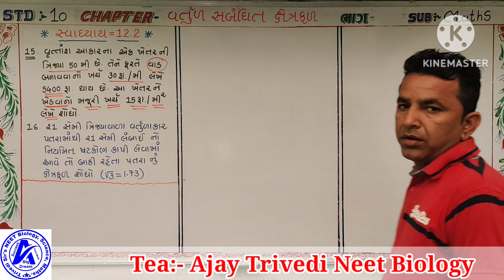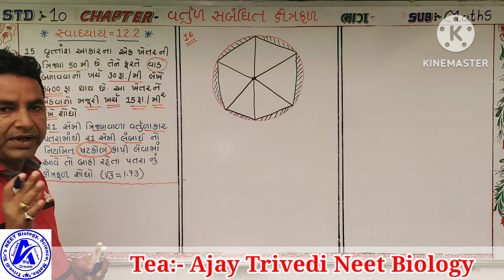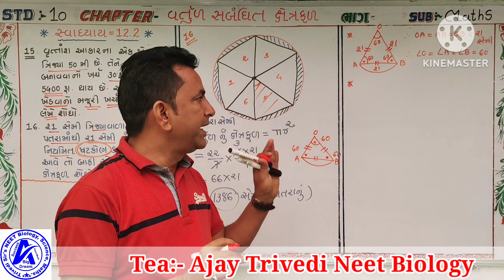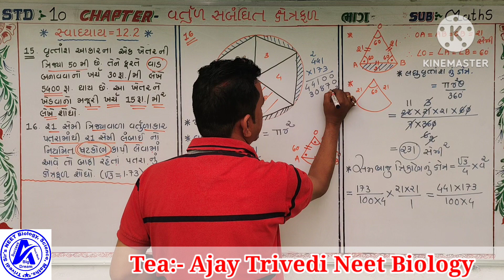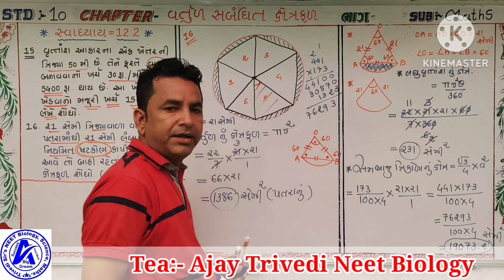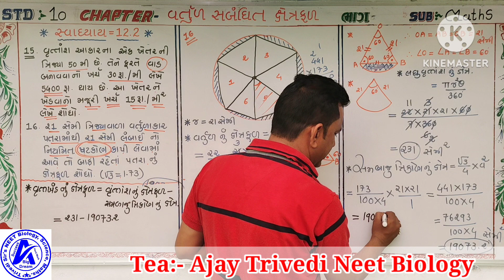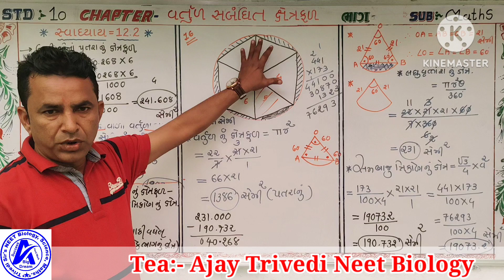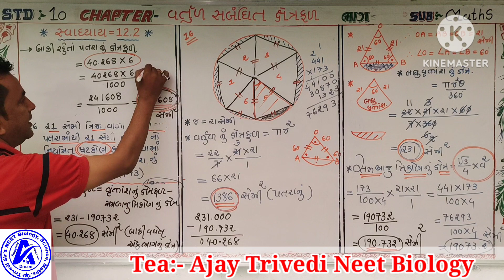Std 10 Maths ch 12 🅸︎🅼︎🅿︎ 🆂︎🆄︎🅼︎🆂︎ of practice book for board exam,,, 📚📚📚